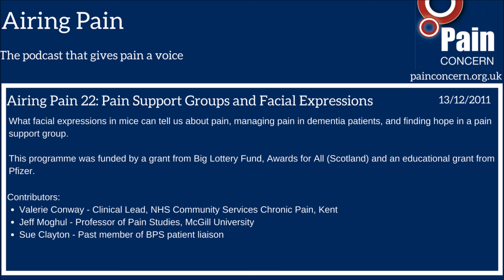Airing Pain 22: Pain Support Groups and Facial Expressions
People with mental illness and chronic pain often find it difficult to access the treatment they need. Specialist nurse Valerie Conway talks about her work in providing carers with the skills to better look after people with Alzheimer’s and dementia who have pain.

Measuring pain through facial expressions is one way in which health professionals can become more aware of the needs of those who are unable to verbalise their experience. Professor Jeffrey Mogil tells Airing Pain about his work measuring pain responses in the facial expressions of mice and how this could help in understanding human pain and in finding new drug treatments for pain.

We also hear from Sue Clayton about how sharing her experiences and getting pain management advice at a pioneering chronic pain support group in the eighties helped her put her life back together after post-surgical pain.